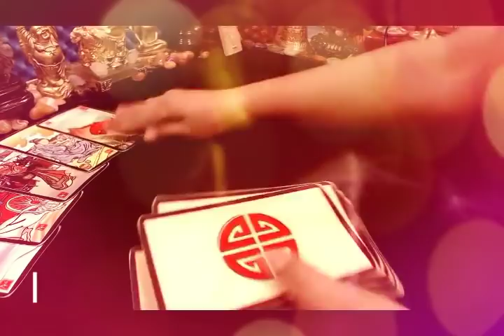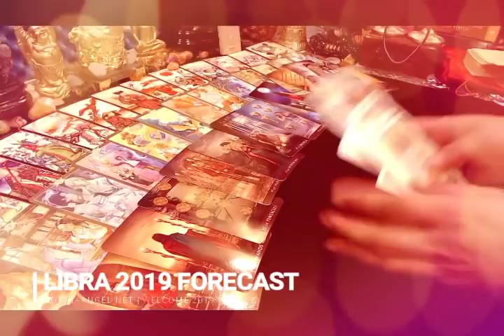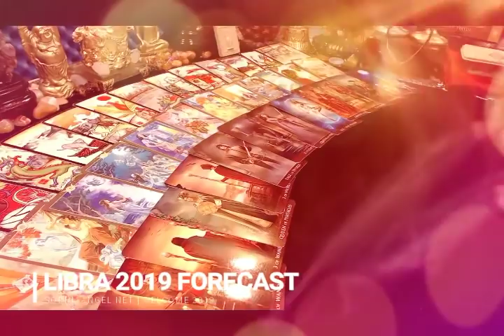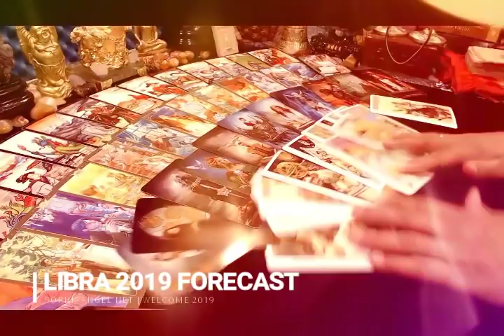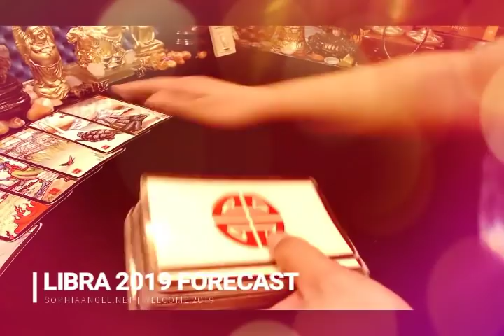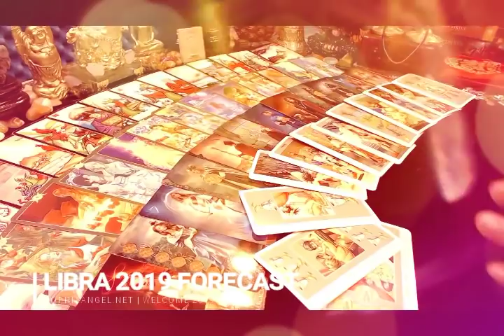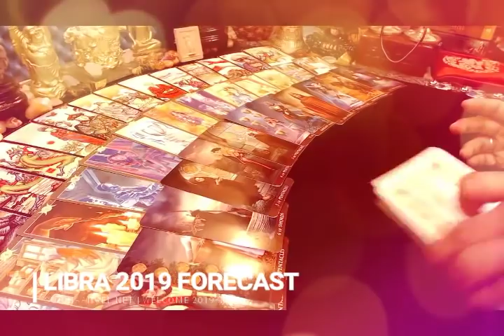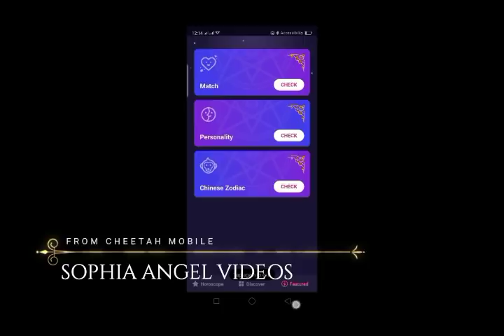LIBRA 2019 ANNUAL FORECAST YOU WILL BE COMING OUT AS A WINNER AND SUCCESSFUL